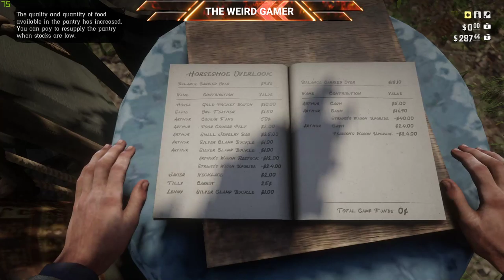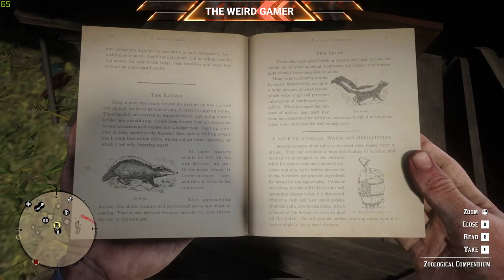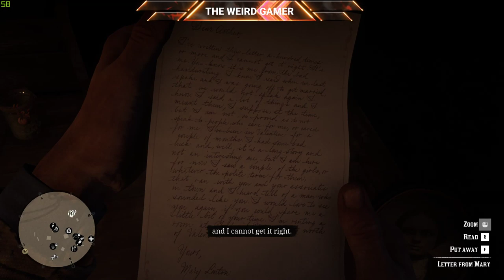Red Dead Redemption 2 Pc Gaming 60fps on Gtx 1060 6gb on part 5 [RDR2]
Red Dead Redemption 2 pc first impressions||Good or bad?
Red Dead Redemption 2 Pc Gaming 60fps on Gtx 1060 6gb livestream on pc